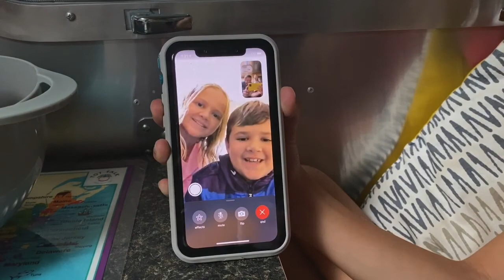Hiking and Horseback Riding in Montana!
Hiking Tally Lake and Horseback Riding with Swan Mountain Outfitters in Glacier National Park